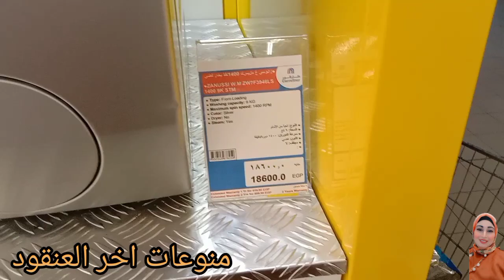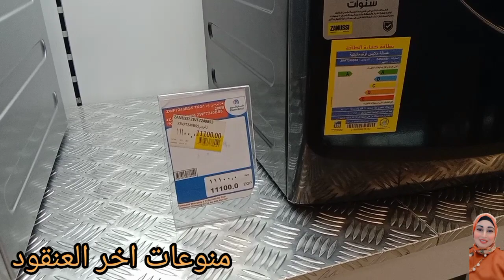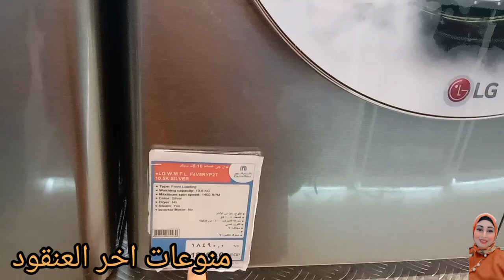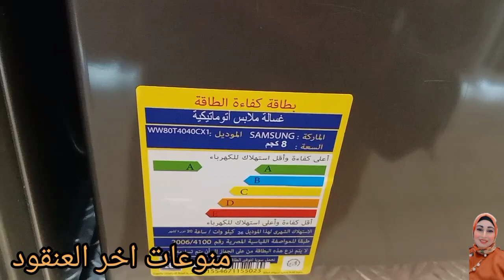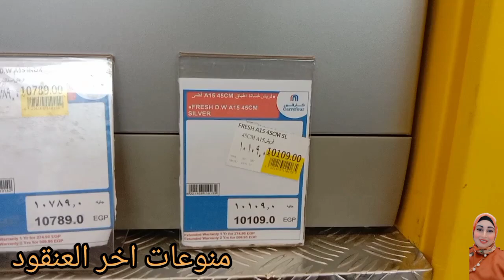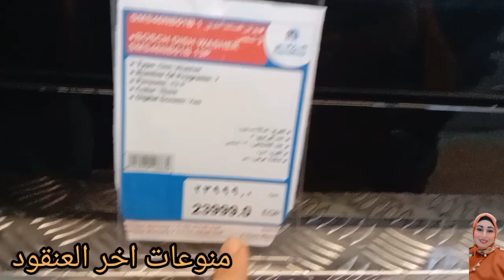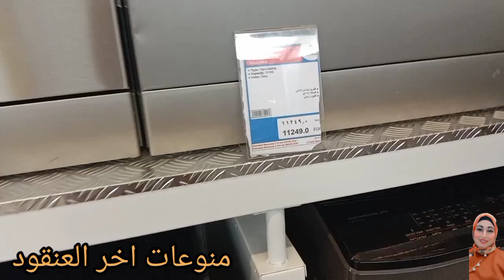عروض كارفور مستمره لاخر يناير غسالات لحد 15.5كيلو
عروض كارفور مستمره لاخر يناير غسالات لحد 15.5كيلو فيديو النهارده بيتكلم على الغسالات بانواعها باسعارها في كارفور المعادي كل غساله موضح عليها نوعها اسمها كم كيلو الضمان بتاعها كل ده انا مفسراه في الفيديو ده هتلاقوا اكثر من نوع يا رب الفيديو يعجبكم وتشتركوا في قناتي هتلاقي كل شيء متنوعه فيها ويا ريت ضاعت على الاشتراك وبعدها على الجرس واختاري الكل يوصلك كل جديد من فيديوهاتي ومتنسنيش باللايك والتعليق المناسب للفيديو